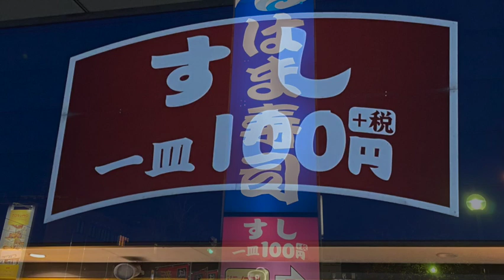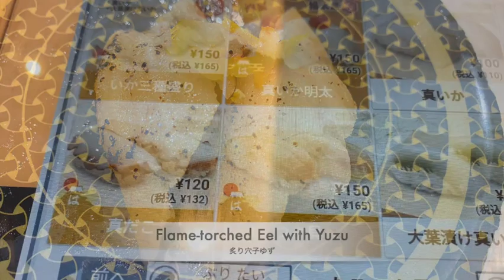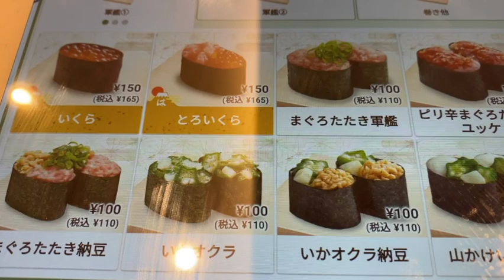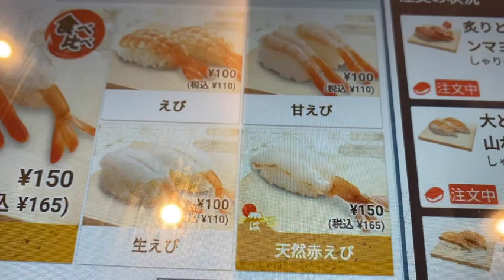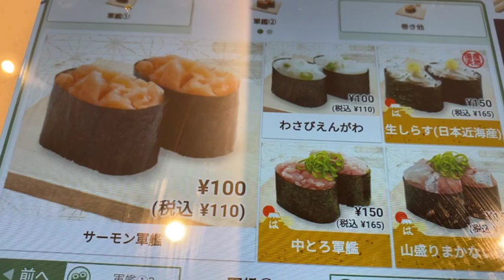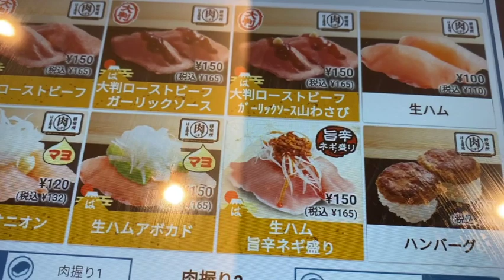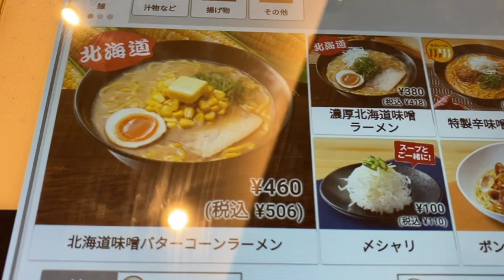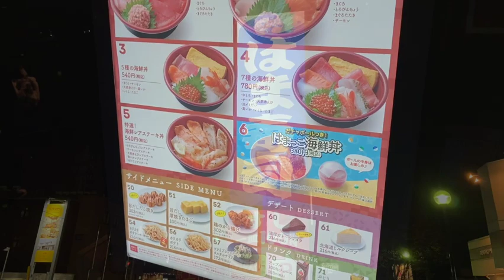We Tried to Eat All Sushi Plate at HamaZushi!!! ★100 Yen Sushi★ 全巻食べる・はま寿司一皿100円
HamaZushi is a national chain of 100-yen sushi. So our challenge today was to try to finish the entire menu. The only rule is not to order any item on the menu twice. We had 3 adults and 2 children. Would you try this challenge? @TastyWaterOM @TravelWhiskers